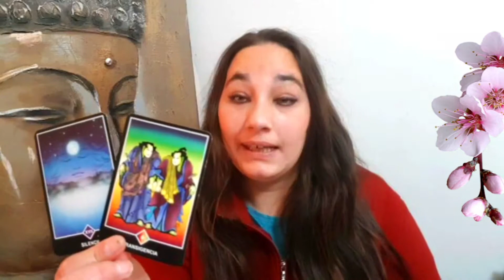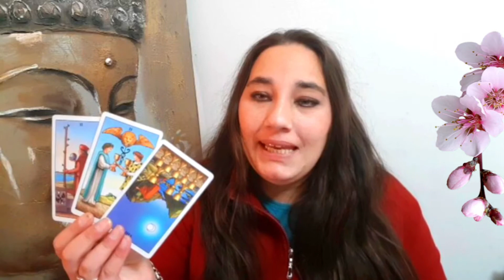Que le espera a Aries en el 2021 ¿? CONOCE TUS PREDICCIONES ANUALES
Bienvenido a TAROT ESOTÉRICO 33 mi nombre es María y soy tarotista profesional desde hace muchos años, desde pequeña realizaba lecturas de tarot de forma intuitiva,  a mi abuela, a quién le debo mis creencias  y valores (gracias)
En este canal encontrarás lecturas de tarot interactivo, TAROT EN VIVO y EN DIRECTO...

También soy especialista en Rituales de alta magia, endulzamientos, protección etc.
Si necesitas ayuda profesional con la GARANTÍA, de no hacer daño a nadie, contacta a travé del whatsapp que aquí te dejo.

Namasté !!